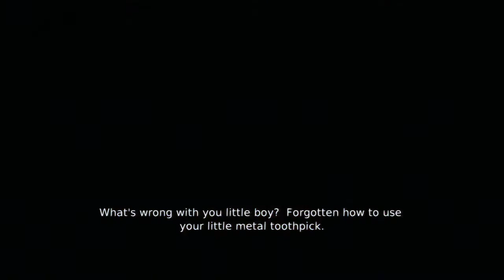DmC Devil May Cry Gameplay Walkthrough Part 9